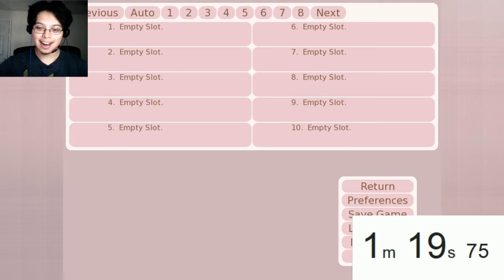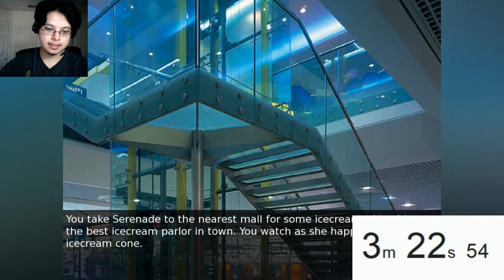[Grab Bag] Be my Master Visual Novel -short game-